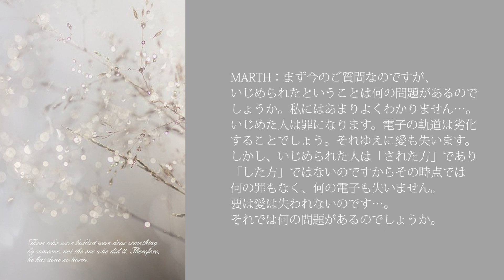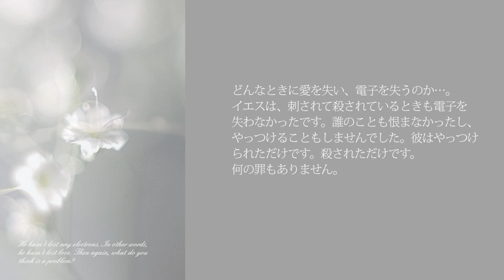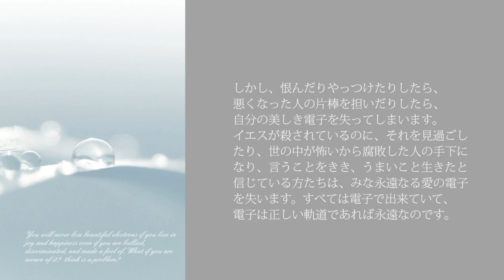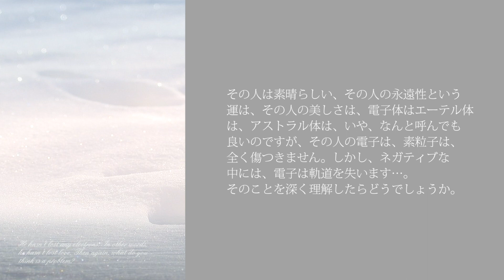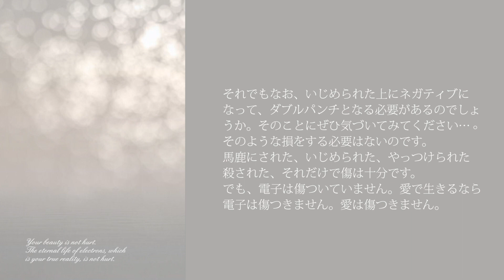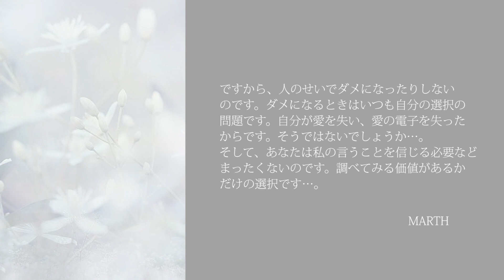MARTH Q & A Vol.1 | いじめられたとしても愛で生きる | MARTH (マース)メッセージ動画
MARTH Q & Aシリーズ「いじめられたとしても愛で生きる」

この動画のBGM「空の彼方まで 〜愛の星になる〜」ピアノインストゥルメンタルヴァージョン

前回チェコ・プラハにて収録したDVD「マイナーライン 東への道」2月22日発売

MARTH著 電子書籍
~SNS~
MARTH コミュニティサイト ~ラストリゾート~

~「空の彼方まで 〜愛の星になる〜」ダウンロード配信~
Amazon  ▶ 7月11日 配信スタート